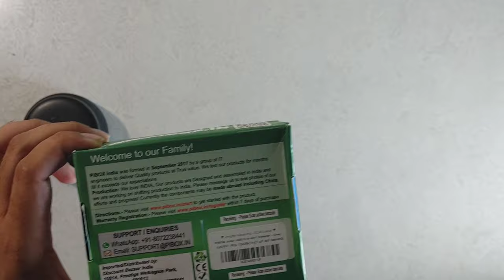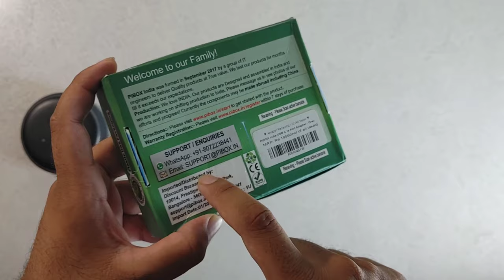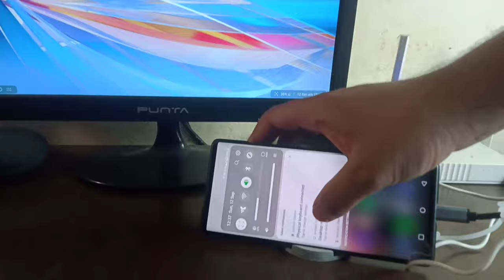Smartphone usb C hub with video output.. ( piboxPI-D6342)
this video is a review of pibox PI-D6342 USB C 3.1 HUB with hdmi, vga , usb3.0, and usb c output.

I've used this product with my Lg with to get video output from it.

Price of this product - Amazon.in (Rs.1189)
                                         Pibox india - (Rs.990)
  *prices may varry these are the current price while making the video.

Links:

 Amazon.in-

( PiBOX India , USB C to HDMI VGA USB Adapter, Aluminium Type C USB hub 3.1 to HDMI 4K/VGA /USB 3.0/USB C Converter Cable Charging Port Adapter Cable for Mac, Compatible Samsung Galaxy S9/S10/Note 8/Note 9

pibox India-